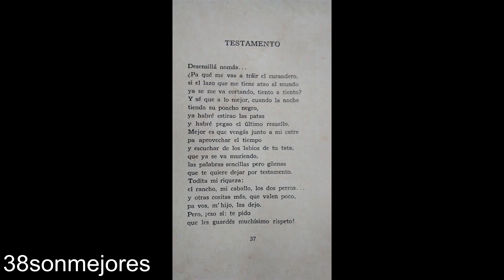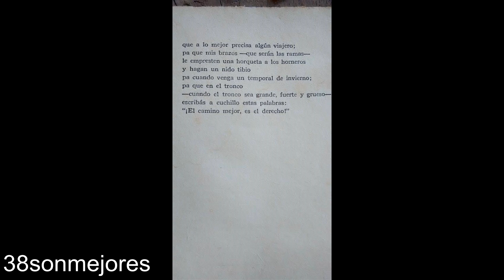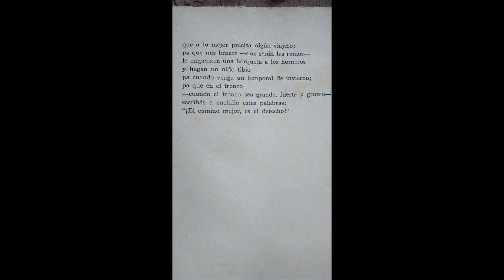Testamento | Hector del Valle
Relato de Boris Elkin en al voz y guitarra de Héctor del Valle
Album -Pa´quedar bien Tema del Vol N°10 "Testamento"

Desensillá nomás...
¿Pa qué me vas a tráir el curandero,
si el lazo que me tiene atao al mundo
ya se me va cortando, tiento a tiento?
Y sé que a lo mejor, cuando la noche
tienda su poncho negro,
ya habré estirao las patas
y habré pegao el último resuello.
Mejor es que vengás junto a mi catre
pa aprovechar el tiempo
y escuchar de los labios de tu tata,
que ya se va muriendo,
las palabras sencillas, pero güenas,
que te quiere dejar por testamento.

Todita mi riqueza:
el rancho, mi caballo, los dos perros...
y otras cositas más que valen poco,
pa vos, m`hijo, las dejo.
Pero, ¡eso sí, te pido
que les guardés muchísimo rispeto!
Que nunca las paredes de este rancho
te sirvan pa ocultar algo mal hecho.
No quiero que el caballo en un "descuido",
en una de esas noches que no vemos,
se venga paletiando algún novillo
a lo mejor... ajeno.
Ni quiero que "Cuzquito" y el "Cuatrojo"
se te pongan mañeros
y se pasen al campo `e los vecinos
a degollar ovejas y terneros
que al final... es mejor "aprovecharlos",
ya que los animalitos están muertos...

O mejor dicho, pa no andar con güeltas:
siga la güella que dejó este viejo
que llegó a los setenta
sin pisar más caminos que los "rettos".
¡Ah! ¡No me traigás el cura!
Y cuando muera, tampoco me llevés al cementerio.
Más bien, cavá una zanja
en un rincón cualquiera del potrero,
y en lugar de esas flores
que ponen en las tumbas los puebleros,
dejá que nazca el pasto, la gramilla...,
que es útil, por lo menos.
O mejor entuavía, plantá un sauce
pa que sus raíces chupen de mi cuerpo,
pa que mi carne se transforme en sombra
que a lo mejor precisa algún viajero,
pa que mis brazos -que serán las ramas-
le empresten una horqueta a los horneros
y hagan un nido tibio
pa cuando venga un temporal de invierno;
pa que en el tronco
-cuando el tronco sea grande, fuerte y grueso-
escribás a cuchillo estas palabras:
"¡El camino mejor es el derecho!"